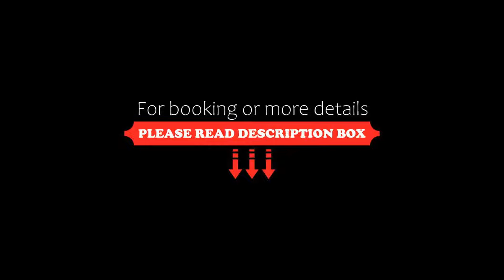Hotel Cetarium, Castellammare del Golfo, Italy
About Property:
You're eligible for a Genius discount at Hotel Cetarium! To save at this property, all you have to do is sign in.
This property is 2 minutes walk from the beach. Situated in the picturesque port of Castellammare del Golfo this newly restored hotel is just a few steps away from the Arab-Norman castle which gives the town its name.
Rooms at the Cetarium all come with air conditioning, satellite TV and private bathroom. Some rooms come with a small balcony and view of the sea and t...
Property Type: Hotel
Address: Via Don L. Zangara, 45, 91014 Castellammare del Golfo, Italy
Searching For
1. Hotel Cetarium - Castellammare del Golfo - Italy
2. Hotel Cetarium - Castellammare del Golfo - Italy Address
3. Hotel Cetarium - Castellammare del Golfo - Italy Rooms
4. Hotel Cetarium - Castellammare del Golfo - Italy Amenities
5. Hotel Cetarium - Castellammare del Golfo - Italy Offers and Deals
Audio Credit:
Track Title: Reasons To Hope
Artist: Reed Mathis